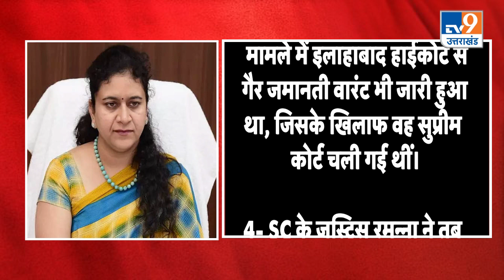Noida की CEO Ritu Maheshwari को हटाया गया, जानें 20 साल के कार्यकाल में कितने 'बवाल' कितने सवाल?